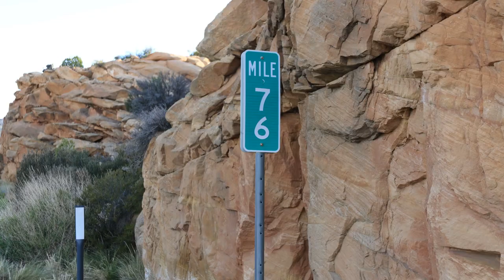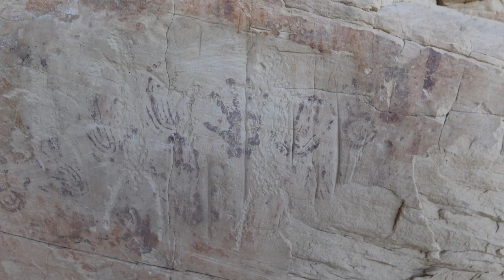Many Hands Pictographs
Slideshow of the Many Hands Pictograph site in the Grand Staircase-Escalante Canyons National Monument north of Escalante, Utah.